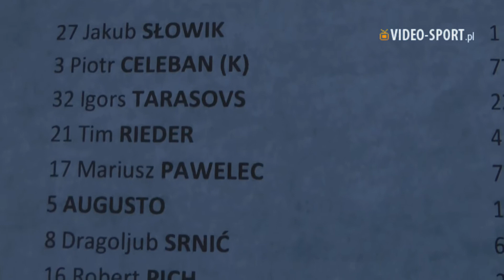26. kolejka LOTTO Ekstraklasy 2017/2018 - Nudny mecz z "czerwoną latarnią"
Remisem 0:0 zakończył się drugi tegoroczny mecz Śląska na Stadionie Wrocław. WKS podzielił się punktami z Sandecją Nowy Sącz. Spotkanie obfitowało w twardą walkę, czego efektem było aż dziesięć żółtych kartek. Debiut w trójkolorowych barwach zaliczył Mateusz Cholewiak.

Trener Pawłowski do boju przeciwko Sandecji posłał ten sam skład, który w środę walczył w Poznaniu z Lechem. Ze stolicy Wielkopolski WKS punktów nie wywiózł, ale pozostawił po sobie dobre wrażenie i zaprezentował grę wyraźnie lepszą niż w poprzednich wiosennych spotkaniach. Zmiany widoczne były więc jedynie na ławce rezerwowych. Premierowo pojawił się tam nowy zawodnik Trójkolorowych - Cholewiak. Pierwszy raz w 2018 roku w meczowej osiemnastce znalazło się miejsce dla wracającego po kontuzji Poprawy.

Spotkanie od początku stało pod znakiem przede wszystkim twardej walki, która już w pierwszej połowie zaowocowała aż ośmioma żołtymi kartonikami (po cztery dla każdej z drużyn). Podbramkowych sytuacji brakowało, choć częściej w pole karne rywali zapędzali się gospodarze. Jedną z akcji kapitalnym podaniem stworzył Pich, ale z jego zagrania nie skorzystał Piech. Napastnik uderzył lewą nogą mocno, ale niecelnie. Goście odpowiedzielni jeszcze mocniejszym, ale i jeszcze bardziej niecelnym strzałem Cetnarskiego, byłego gracza WKS-u. W szeregach Sandecji wystąpił również inny zawodnik broniący przed laty zielono-biało-czerwonych barw - Mraz. W samej końcówce do wysiłku zmusił z kolei Słowika Kolev, ale będący ostatnio w świetnej formie bramkarz Śląska nie dał się zaskoczyć.

Drugą połowę Śląsk mógł zacząć od bardzo mocnego uderzenia. Do strzału z woleja około 8 metrów od bramki doszedł Robak, jednak posłał piłkę nad poprzeczką. Najlepszy strzelec WKS-u (11 ligowych trafień) trafił do siatki w poprzedniej kolejce przeciwko Lechowi, zdobywając pierwszą wiosenną bramkę. Był jednak głodny kolejnych. W 70. min znów zagroził bramce Gliwy. Tym razem bramkarz Sandecji musiał się wykazać, bo efektowne uderzenie po podaniu Piecha zmierzało do siatki.

Podopieczni trenera Pawłowskiego do końca meczu starali się przechylić szalę zwycięstwa na swoją korzyść. Pomóc mieli m.in. zmiennicy - Bergier (pierwszy mecz młodego napastnika na Stadionie Wrocław), Chrapek i Cholewiak. Dla tego ostatniego był to debiut w barwach WKS-u. Kilka dni temu skrzydłowy przeszedł do Śląska ze Stali Mielec. W doliczonym czasie gry właśnie Cholewiak po dobrym rajdzie mógł zdobyć decydującą bramkę, ale strzelił zbyt lekko i z uderzeniem poradził sobie Gliwa.

Spotkanie zakończyło się bezbramkowym remisem i tym samym obie ekipy wciąż czekają na pierwszą wiosenną wygraną. WKS kolejną okazję będzie miał w piątek, 9 marca. W Krakowie wrocławianie zmierzą się z Wisłą.

Śląsk Wrocław - Sandecja Nowy Sącz 0:0

Śląsk: Słowik - Celeban, Tarasovs, Rieder, Pawelec, Augusto, Srnić (68. Chrapek), Pich (61. Bergier), Riera (81. Cholewiak), Piech, Robak.

Sandecja: Gliwa - Bartosz, Mraz, Benga, Brzyski (68. Małkowski), Trochim, Krachunov, Piterbucko, Cetnarski (79. Ksonz), Kasprzak (90. Baran), Kolev.

Żółte kartki: Celeban, Robak, Pawelec, Tarasovs - Benga, Krachunov, Kolev, Piterbucko, Brzyski, Ksonz
Sędzia: Mariusz Złotek
Widzów: 4 406

źródło: informacja prasowa